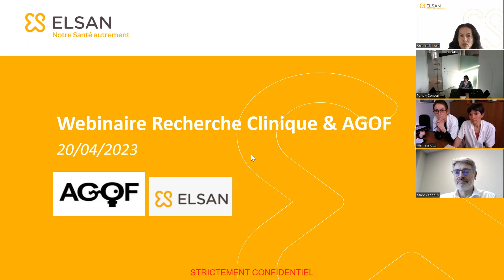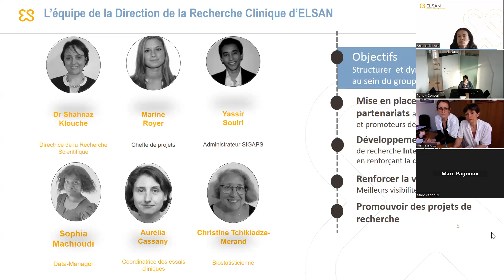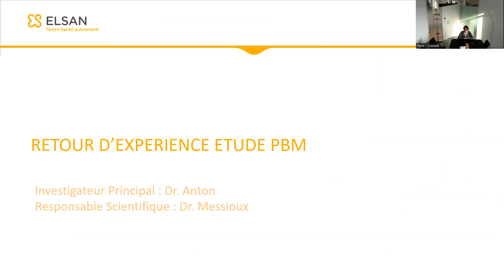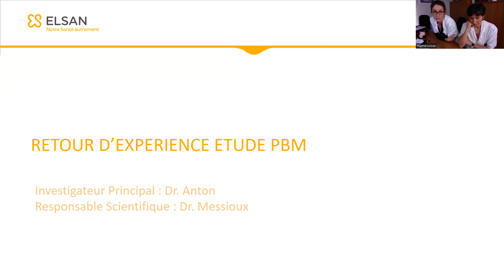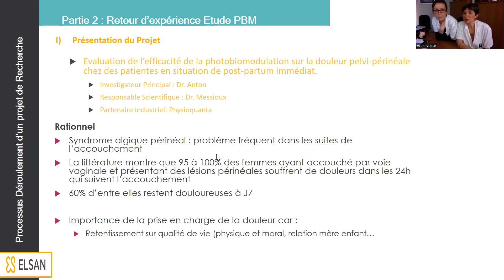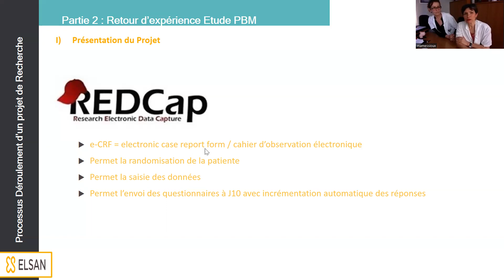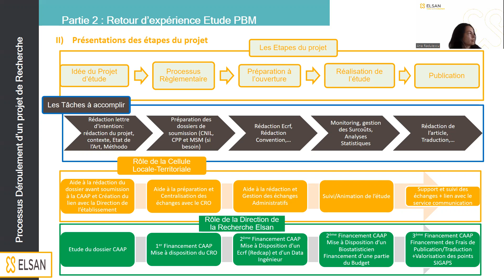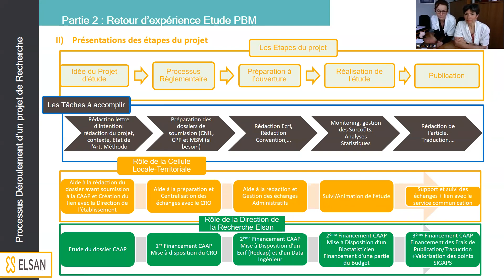Recherche clinique dans le secteur privé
❓Recherche clinique dans le secteur privé, c'est possible ?

💻C'est le sujet de ce webinaire de l' AGOF en collaboration avec Elsan.

👩‍⚕️Le Dr. Marie-Agnes Messioux-Pruvost nous parle de l'organisation de son temps de recherche en tant que gynécologue-obstétricienne libérale. Elle est accompagnée du Dr. Shahnaz Klouche , directrice de la recherche scientifique chez ELSAN.

👨‍⚕️Frédéric Glicenstein est le porte parole des jeunes gynécologues obstétriciens pour l'AGOF.

📰 Pour aller feuilleter la Revue de la Recherche chez Elsan c'est par